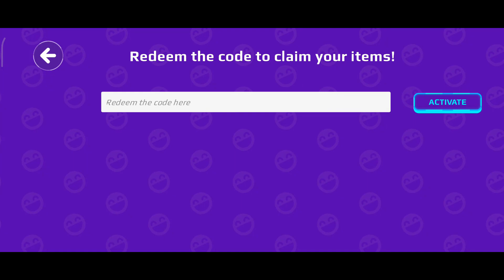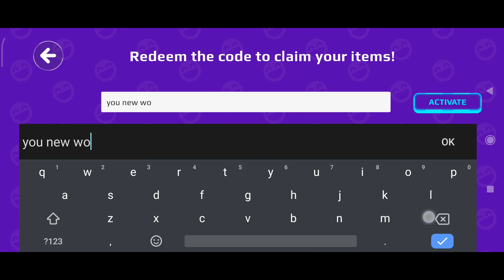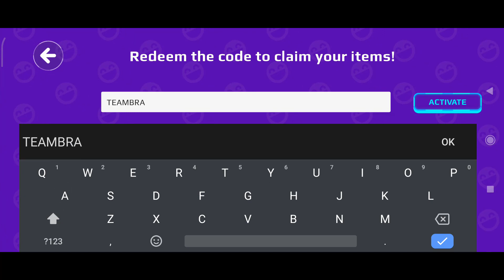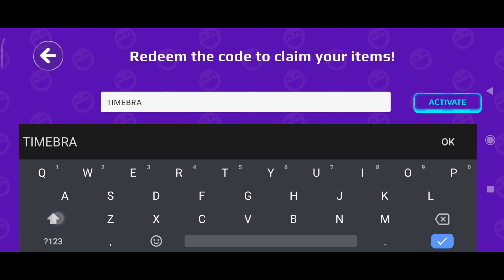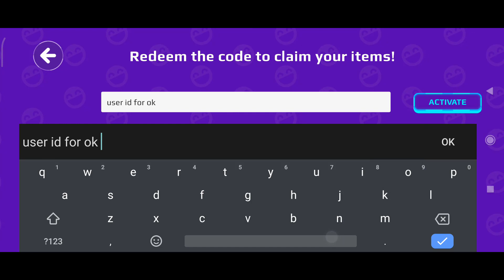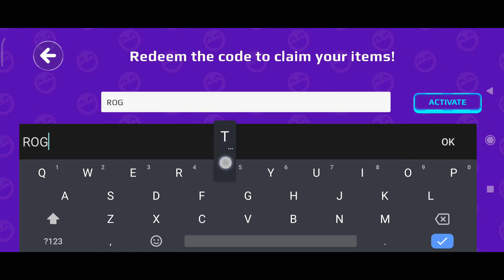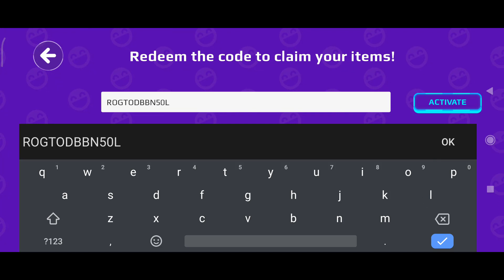*March* Pk Xd Codes 2022 - Pk Xd Code 2022 - Pk Xd Secret Code 2022 March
Keywords ---
pk xd codes 2022,pk xd code 2022,pk xd secret code 2022 march,pk xd,pk xd code,code pk xd,pk xd codes halloween 2022,pk xd creator code,pk xd free gems,pk xd creater codes,codes pk xd,pk xd new code,code pkxd,latest codes for gems in pk xd 2022,code pk xd 2022,pk xd new codes 2022,pk xd 2022 codes,pk xd codigos,redeem code pk xd,2022 new codes pk xd